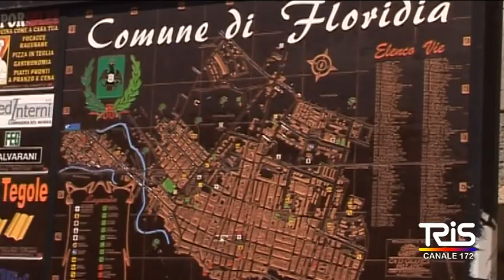327 dosi di cocaina, arrestato un floridiano